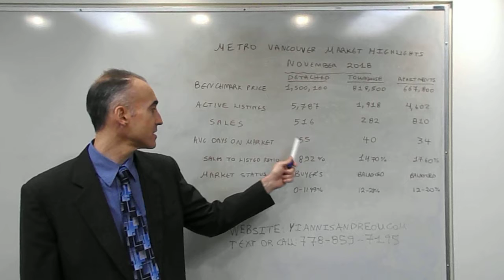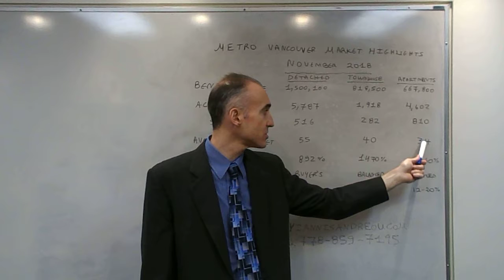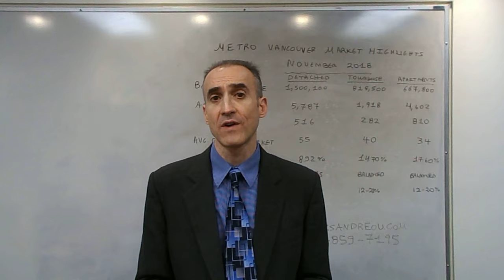November 2018 Update for Sales of Single Family Homes, Townhouses and Apartments - Metro Vancouver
An analysis of the current state of the Real Estate Market in terms of sales activity based on the important metrics of Days on the Market, Benchmark Prices and Sales to Listed Ratio.  The goal is to classify each asset class under a Buyer's(0-11.99%), Balanced(12-20%) or Seller's(20.01%+) Market.  Single family homes seem to present the greatest opportunity at this point as the supply exceeds demand.  Buyers with a long-term horizon(4 Years plus) will benefit in the current market as there is less competition and more available properties for all asset classes.